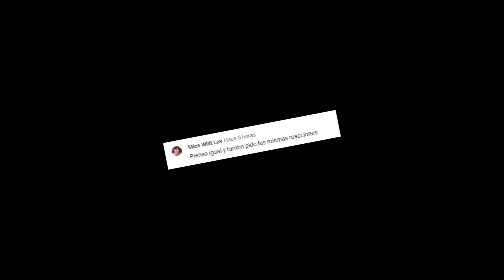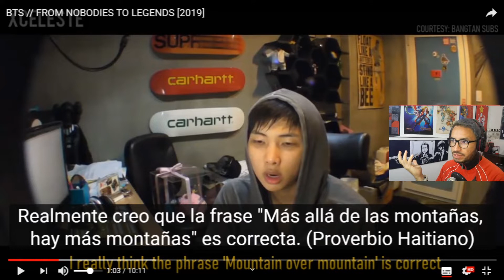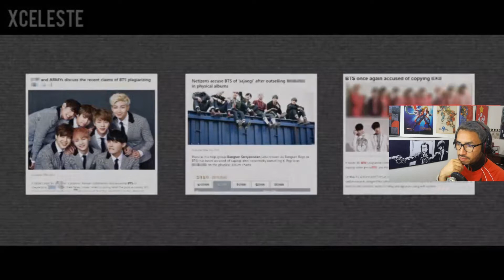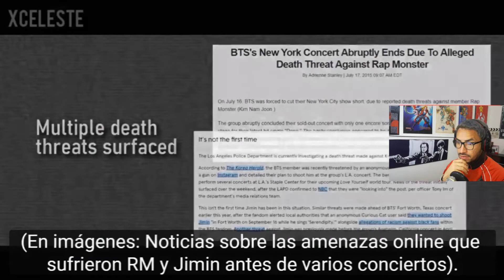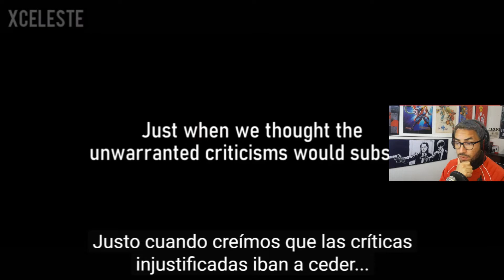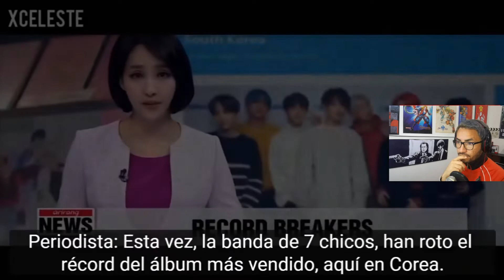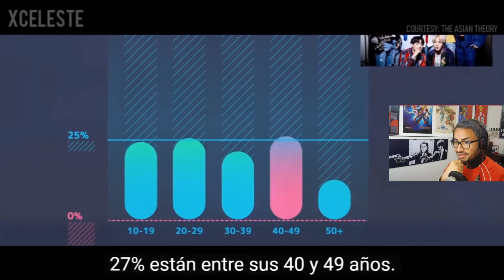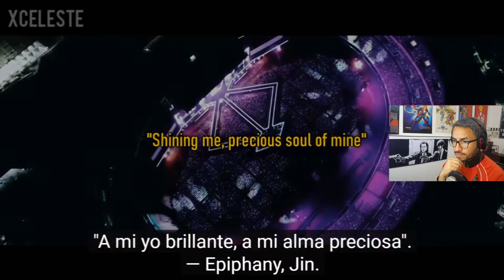😳 BTS // FROM NOBODIES TO LEGENDS [2019] | REACCION 😳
Twitter (X) 🐤 ►► @Syron_Tv